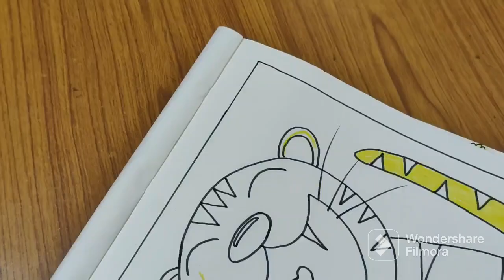Cartoon Tiger DRAWING Colouring part - 2